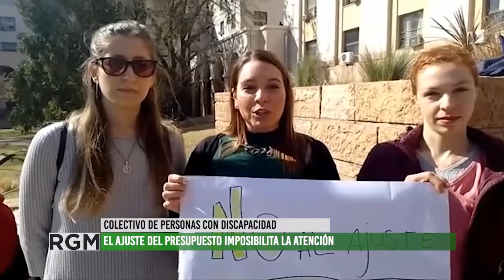Reclamo frente al ajuste del presupuesto de las personas con discapacidad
Colectivo de personas con discapacidad y prestadores de servicios se manifiestaron en la Casa de Gobierno de Mendoza el lunes 29 de agosto de 2022. Exigieron al Estado que continúe el apoyo, ya que brindan un servicio esencial a las personas con discapacidad.